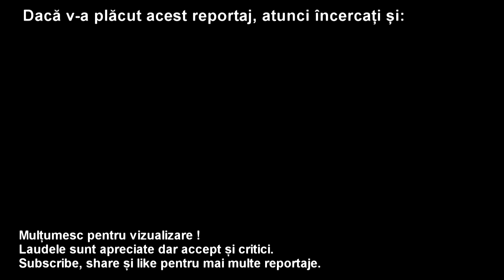Lărgire Șoseaua Fabrica de Glucoză - 1 Iunie